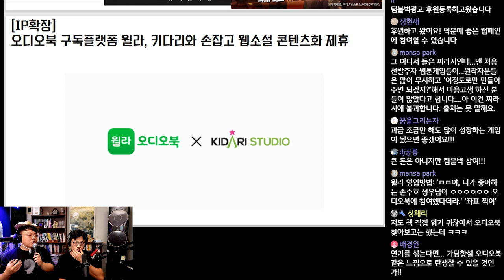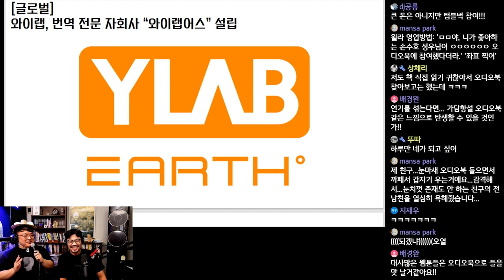오디오북 구독 서비스 윌라, 웹소설의 오디오화 나선다